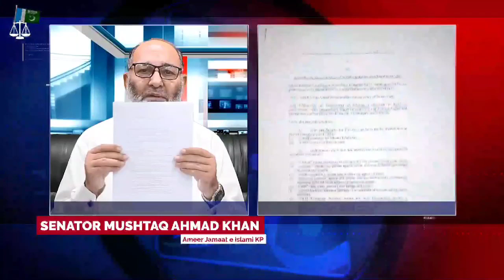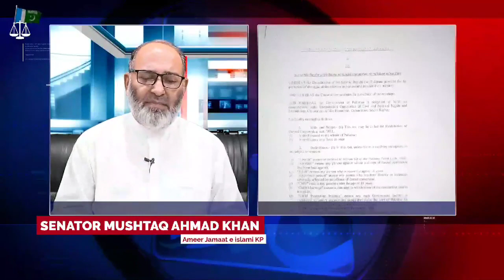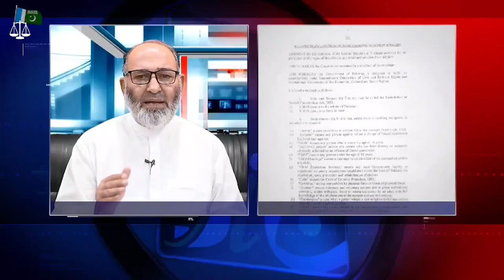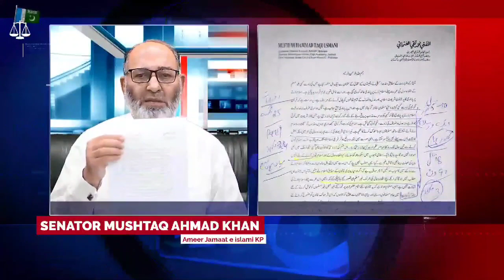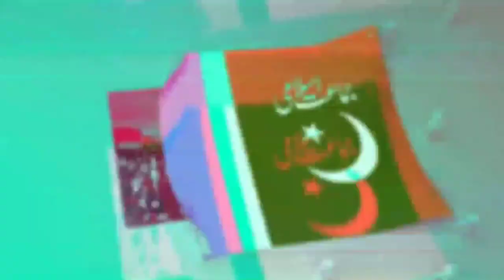JI Senator Mushtaq Ahmad Khan Big Message || 15 September 2021